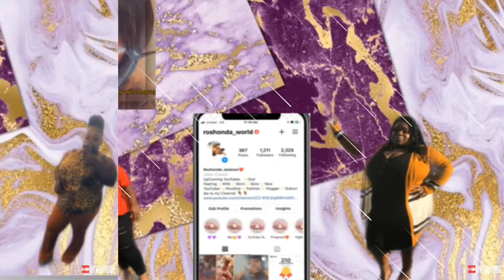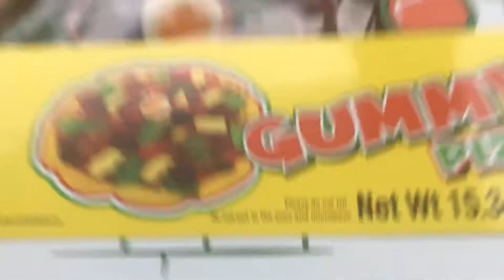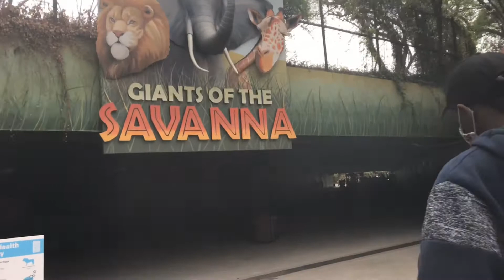We Went On Vacation For Easter!!! | Texas Vlog|| Spring Break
Zodiac: Cancer♋️
Birthday:July 14
Favorite Color:Purple & Red
Married
2 kids

Goal For 2021 is to just live and be happy🥰